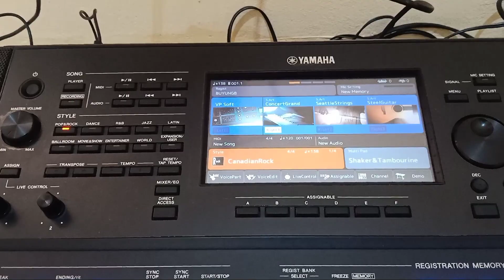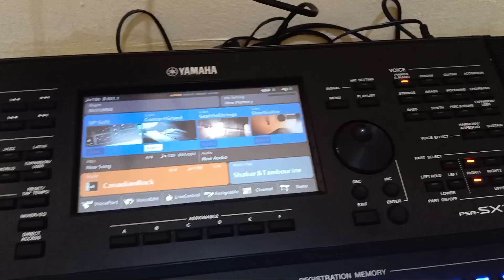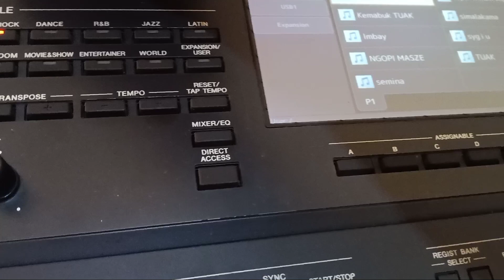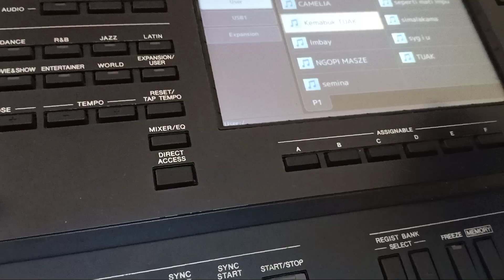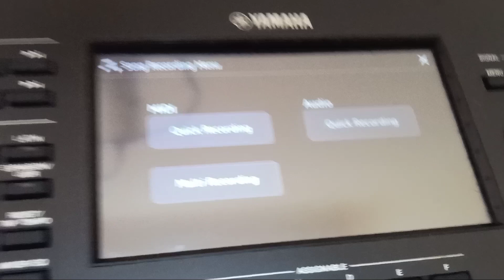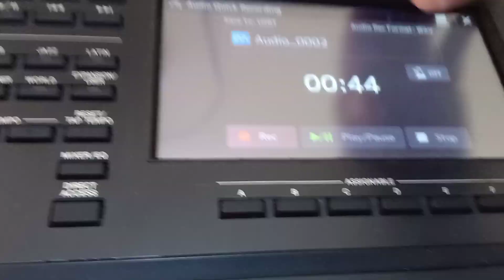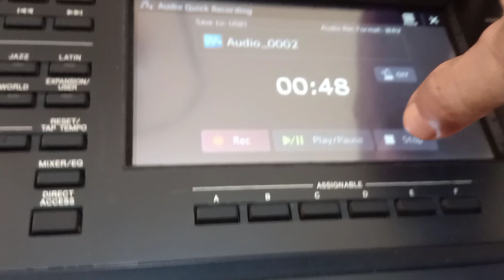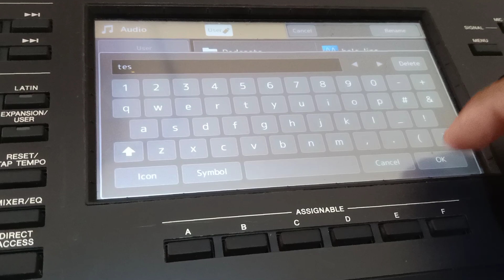Cara Recording Song Midi Dijadikan Mp3 Menggunakan keyboard sx 700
cara sangat praktis tanpa menggunakan mixer recording song midi di jadikan mp3 di yamaha psr sx 700